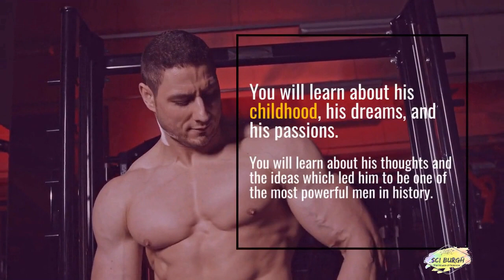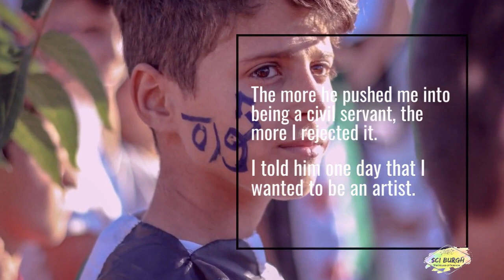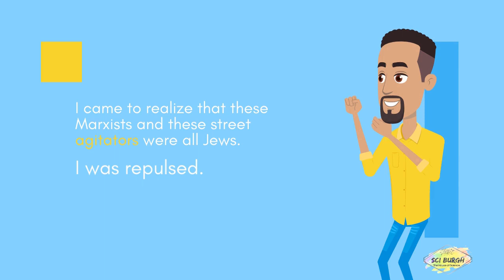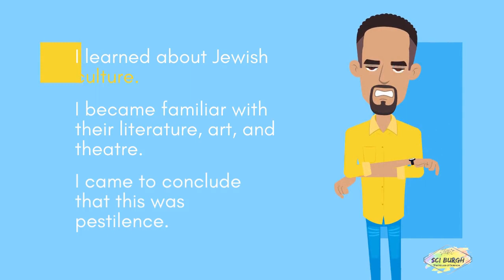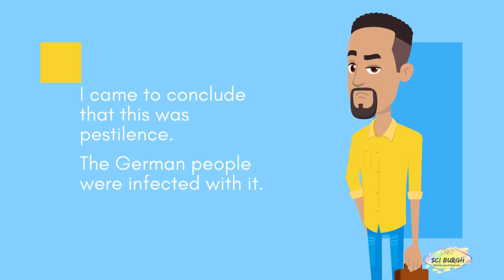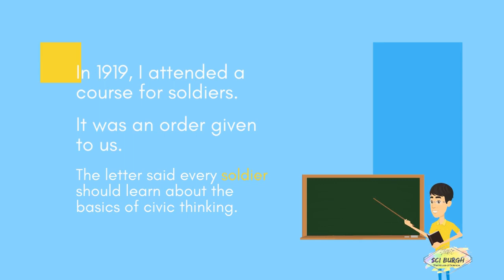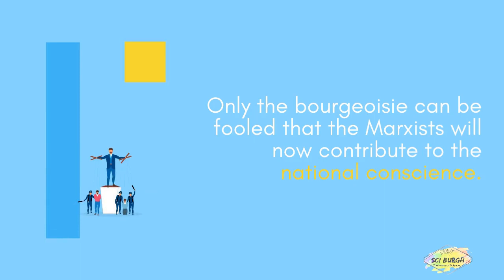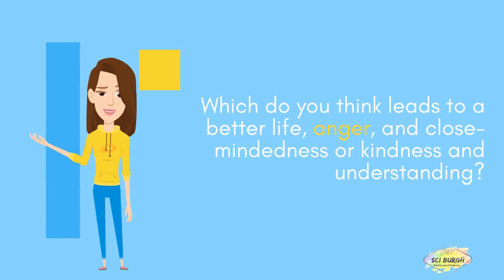Do you Really know who was Hitler, out of your books.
Adolf Hitler (20 April 1889 – 30 April 1945) was an Austrian-born German politician who was the dictator of Germany from 1933 until his death in 1945. He rose to power as the leader of the Nazi Party, becoming the chancellor in 1933 and then taking the title of Führer und Reichskanzler in 1934. During his dictatorship, he initiated World War II in Europe by invading Poland on 1 September 1939. He was closely involved in military operations throughout the war and was central to the perpetration of the Holocaust: the genocide of about six million Jews and millions of other victims.

Hitler was born in Braunau am Inn in Austria-Hungary and was raised near Linz. He lived in Vienna later in the first decade of the 1900s and moved to Germany in 1913. He was decorated during his service in the German Army in World War I. In 1919, he joined the German Workers' Party (DAP), the precursor of the Nazi Party, and was appointed leader of the Nazi Party in 1921. In 1923, he attempted to seize governmental power in a failed coup in Munich and was imprisoned with a sentence of five years. In jail, he dictated the first volume of his autobiography and political manifesto Mein Kampf ("My Struggle"). After his early release in 1924, Hitler gained popular support by attacking the Treaty of Versailles and promoting pan-Germanism, anti-Semitism, and anti-communism with charismatic oratory and Nazi propaganda. He frequently denounced international capitalism and communism as part of a Jewish conspiracy.

By November 1932, the Nazi Party held the most seats in the German Reichstag but did not have a majority. As a result, no party was able to form a majority parliamentary coalition in support of a candidate for chancellor. The former chancellor Franz von Papen and other conservative leaders persuaded President Paul von Hindenburg to appoint Hitler as chancellor on 30 January 1933. Shortly after, the Reichstag passed the Enabling Act of 1933 which began the process of transforming the Weimar Republic into Nazi Germany, a one-party dictatorship based on the totalitarian and autocratic ideology of Nazism. On 2 August 1934, Hindenburg died and Hitler replaced him as the head of state and government. Hitler aimed to eliminate Jews from Germany and establish a New Order to counter what he saw as the injustice of the post-World War I international order dominated by Britain and France. His first six years in power resulted in rapid economic recovery from the Great Depression, the abrogation of restrictions imposed on Germany after World War I, and the annexation of territories inhabited by millions of ethnic Germans, which initially gave him significant popular support.

Hitler sought Lebensraum (lit. 'living space') for the German people in Eastern Europe, and his aggressive foreign policy is considered the primary cause of World War II in Europe. He directed large-scale rearmament and, on 1 September 1939, invaded Poland, resulting in Britain and France declaring war on Germany. In June 1941, Hitler ordered an invasion of the Soviet Union. In December 1941, he declared war on the United States. By the end of 1941, German forces and the European Axis powers occupied most of Europe and North Africa. These gains were gradually reversed after 1941, and in 1945 the Allied armies defeated the German army. On 29 April 1945, he married his longtime lover, Eva Braun, in the Führerbunker in Berlin. Less than two days later, the couple committed suicide to avoid capture by the Soviet Red Army. Their corpses were burned as Hitler had commanded.

The historian and biographer Ian Kershaw describes Hitler as "the embodiment of modern political evil". Under Hitler's leadership and racist ideology, the Nazi regime was responsible for the genocide of about six million Jews and millions of other victims, whom he and his followers deemed Untermenschen (subhumans) or socially undesirable. Hitler and the Nazi regime were also responsible for the killing of an estimated 19.3 million civilians and prisoners of war. In addition, 28.7 million soldiers and civilians died as a result of military action in the European theatre. The number of civilians killed during World War II was unprecedented in warfare, and the casualties constitute the deadliest conflict in history.